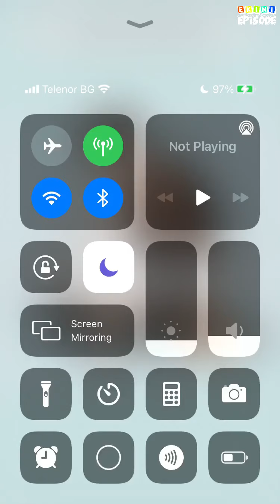Until We Meet - Episode 6 | Episode Choose Your Story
Before they met life wasn't simple for Alex, can he show her the path to happiness through the darkness?

Credit: E.Y
Author's IG: @episodebyem